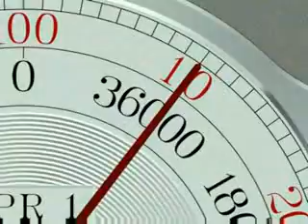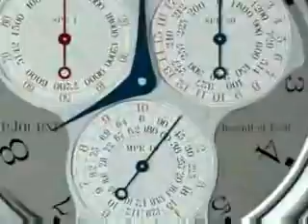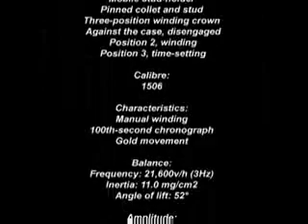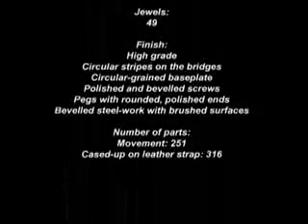FP Journe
This watch is available for purchase at w where you are guaranteed to get the best deal. If you find a better deal anywhere else, we'll beat it! View more videos at watchwear.tv!